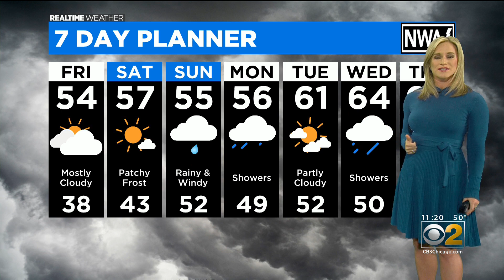Chicago Weather: A Cloudy And Frosty Weekend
CBS 2 meteorologist Laura Bannon has a look at the extended forecast.